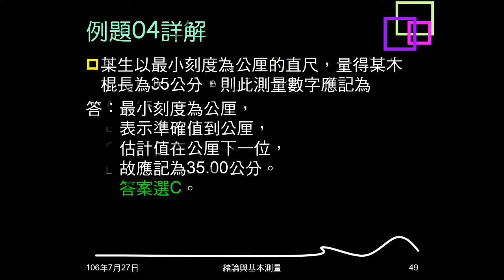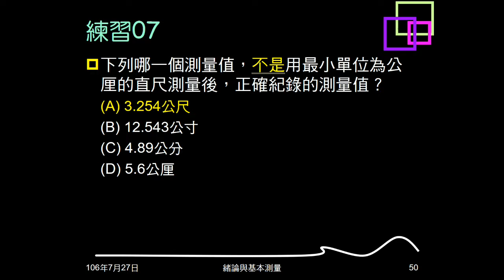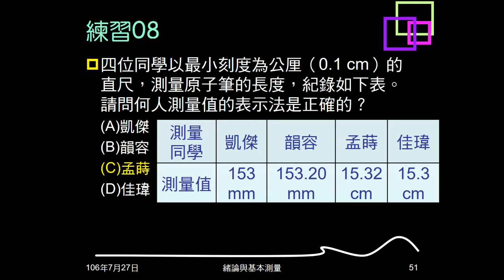106學年複習緒論08：例題04；練習07、08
例題04，最小單位為公厘的直尺，問測量值寫法。練習07問哪個測量值不是以公厘為最小單位。練習08問何人的測量值是以公厘為最小單位。